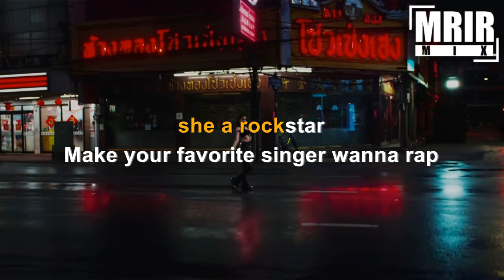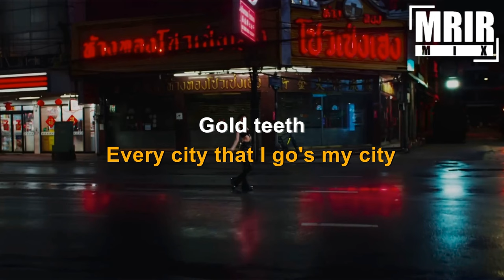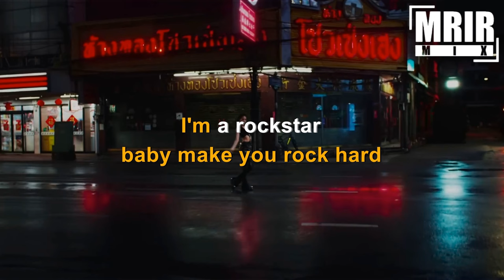LISA - ROCKSTAR KARAOKE Instrumental With Lyrics